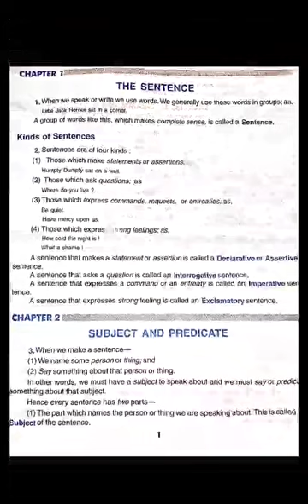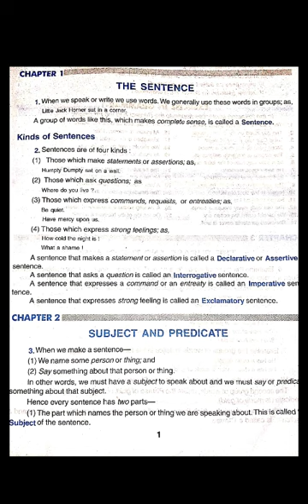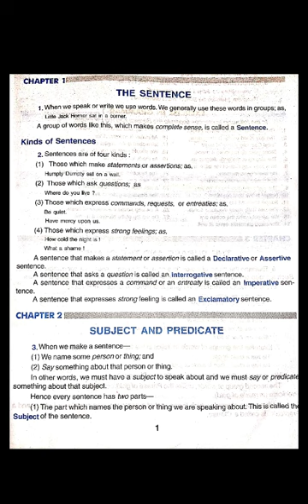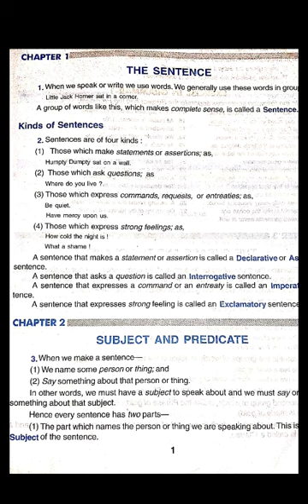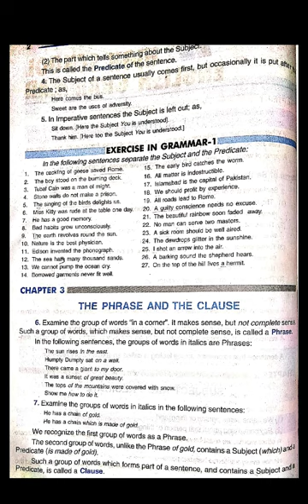ENGLISH GRAMMAR CLASSES PART 1 IN TELUGU FOR AP CONSTABLES/SI/SSC/BANK/IB/SSC GD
ssc english
bank english
constables
railyway rpf
railway group d
ibps english
english grammar
english examples
dsc english
constable english
constable english in telugu
constables reasoning
constable maths